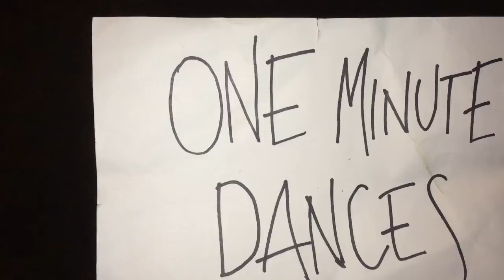one minute dances - #16 /// green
30 days /// one minute dance every day